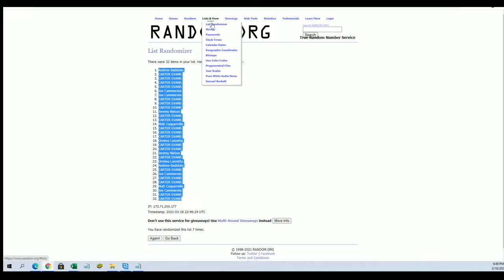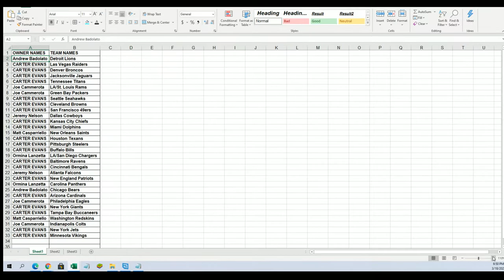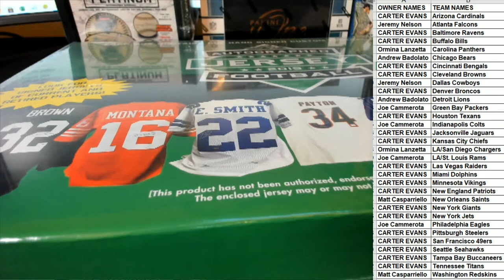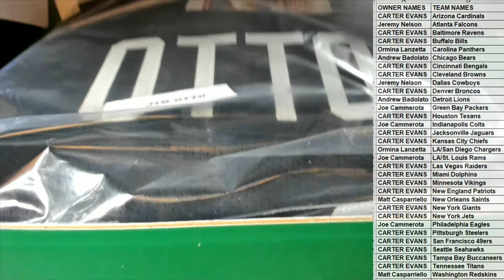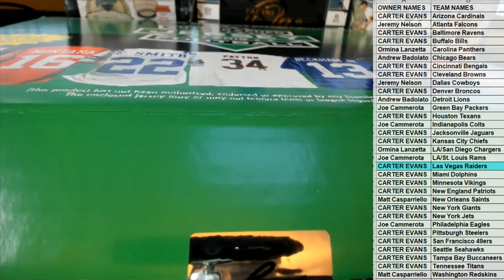2019 Leaf Autographed Football Jersey Edition Box ID 19LEAFJERS503